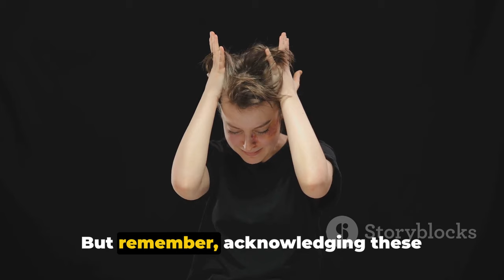Cognitive Dissonance in Narcissistic Abuse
In this thought-provoking video, we delve deep into the intriguing world of cognitive dissonance in narcissistic abuse. Drawing on psychological theories and personal experiences, we unravel the complexities of this phenomenon. Discover how conflicting beliefs and behaviors can create a breeding ground for manipulation and control. Join us on this journey of self-reflection and empowerment. Together, we can break free from the cycle of abuse.

OUTLINE:

00:00:00 Cognitive Dissonance and Narcissistic Abuse
00:01:03 Idealization, Devaluation, and Hoovering
00:03:10 The Impact of Cognitive Dissonance
00:05:19 Overcoming Cognitive Dissonance in Narcissistic Abuse